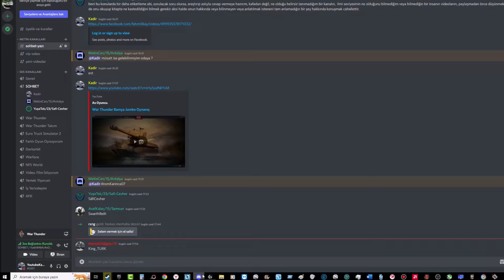War Thunder T-26E5 Türkçe Oynanış - Best Squad 10/10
Merhaba Dostlarım, Resmi War Thunder Yayıncısıyım ve War Thunder ile Anlaşmam var. Eğer bu linkten üye olursan oyuna ALTIN KARTAL ile başlarsın

Birlikte oynamak ve kendinizi daha da geliştirmek isterseniz çaylaklar için açtığım TT1 isimli eğitim klanıma gelebilirsiniz. Detaylar

(Geldiğinde gerekenleri 30dk içinde yapmazsan banlanırsın.)